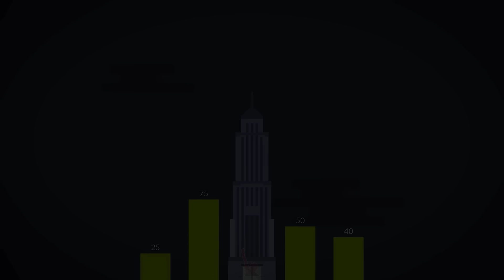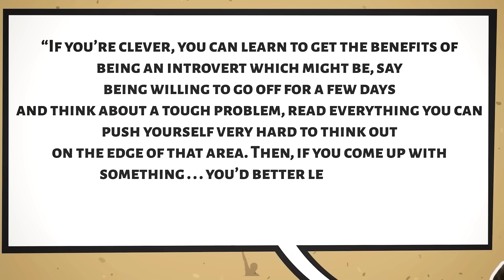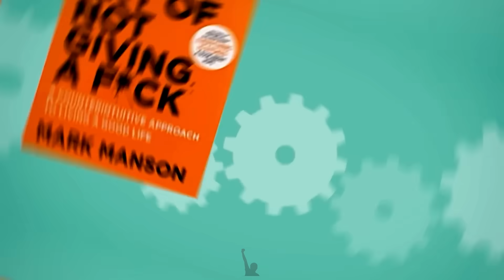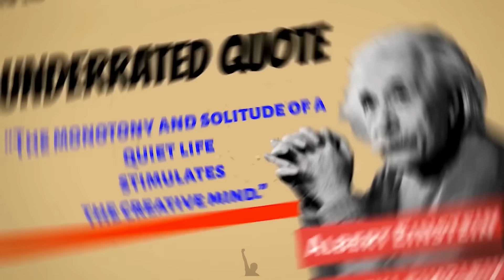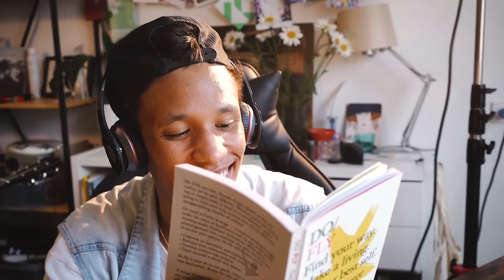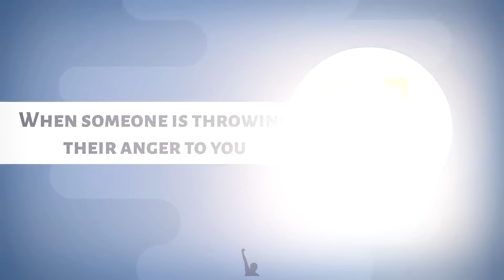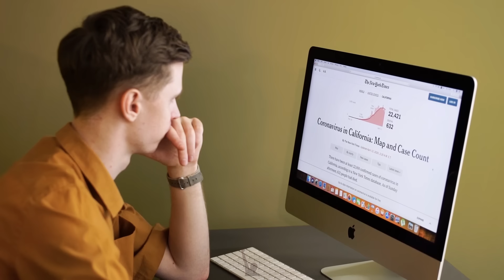အသံတိတ်နေတတ်ခြင်းရဲ့ ပါဝါ။ Art Of Not Giving A Fu*k!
မန်ဘာ၀င်ရန်စုံစမ်းနိုင်သည်၊
Phone | Viber | Telegram